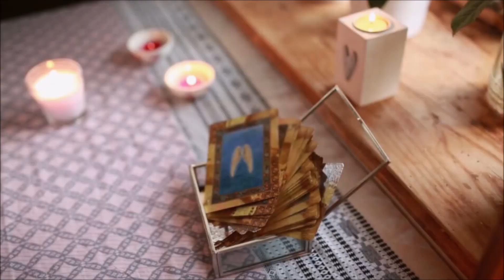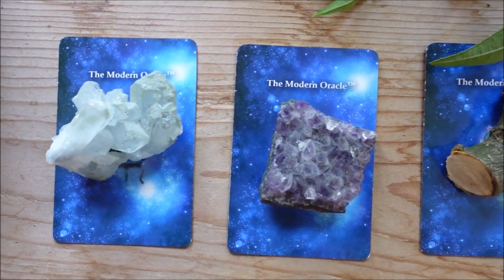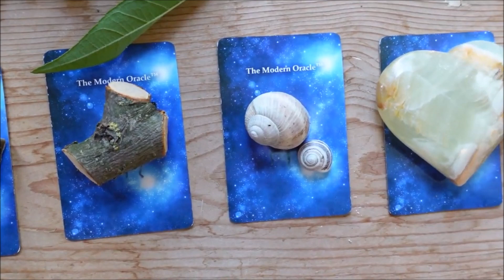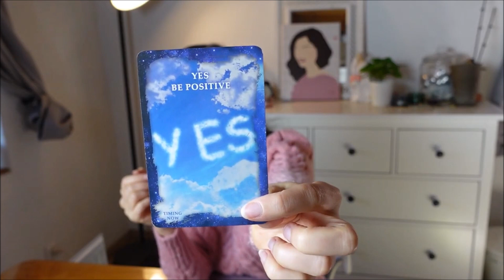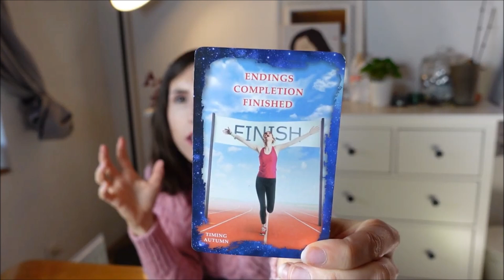😱🔮PREČO VÁM VEŠTENIA NIČIA VAŠU MANIFESTÁCIU? ČO S TÝM ROBIŤ?🔮😱 + výklad z orákulových kariet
Môže vám veštenie ničiť vašu manifestáciu? Čo ak ste si dali robiť rôzne výklady a každý ukazuje niečo iné? V dnešnom videjku si vyveštíme, v akých energiách sa nachádzate a čo si treba uvedomiť :)

Poteším sa, keď mi do komentára napíšete, či s vami výkladík rezonoval, aby viem, či mám s takýmito vešteniami pokračovať :)

00:00 Úvod
🔮Čas výkladíkov:

⭐Kartička 1: 09:18
⚡Kartička 2: 10:05
✨Kartička 3: 10:48
🔮Kartička 4: 11:35
😱Kartička 5: 12:41

⭐️ Tento výklad nenahrádza pravé veštenie. Ukazuje vašu aktuálnu náladu. V prípade, že máte záujem o veštenie, dá sa rezervovať tu: